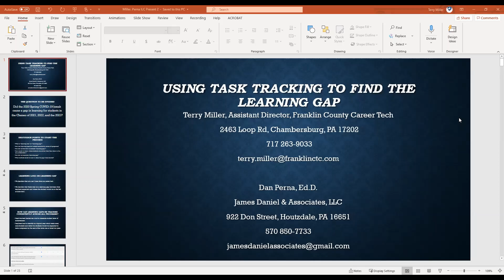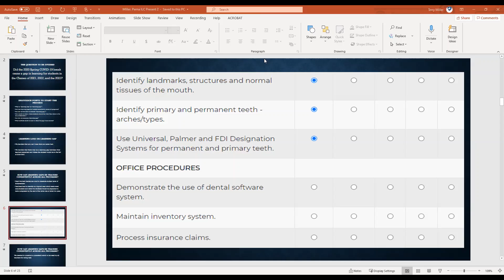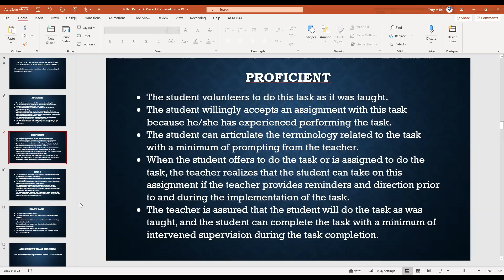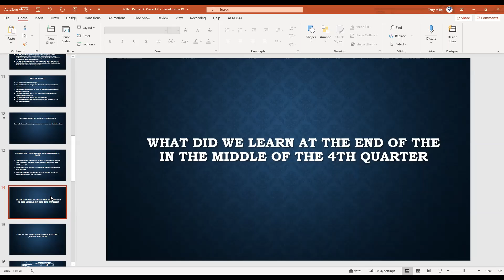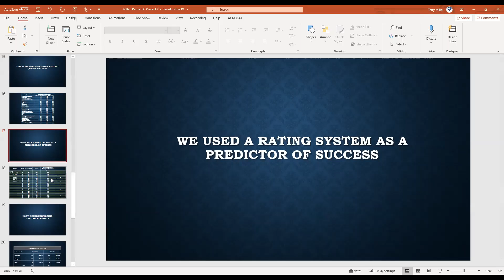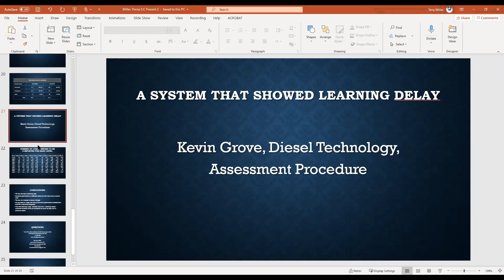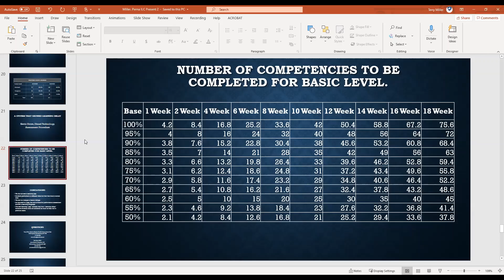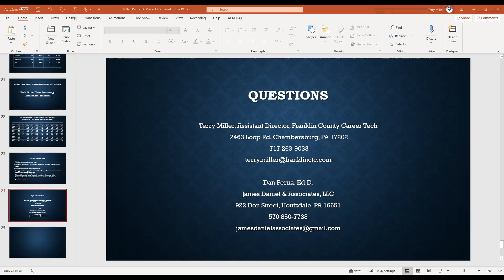Using Task Tracking to Find the Learning Gap